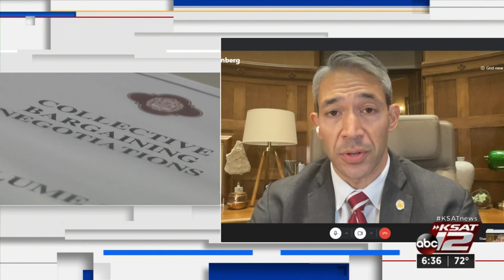KSAT Q&A: Mayor Ron Nirenberg discusses COVID-19 numbers, cancer-causing hotspots, and SAPD arbi...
Mayor Ron Nirenberg discussed the COVID-19 positivity numbers as the holidays approach. He also discussed the cancer-causing hotspots in San Antonio as well as the recent SAPD arbitration hearings on Wednesday's Q&A.